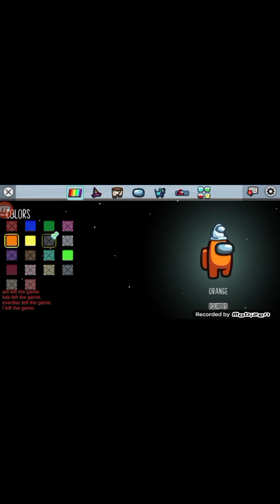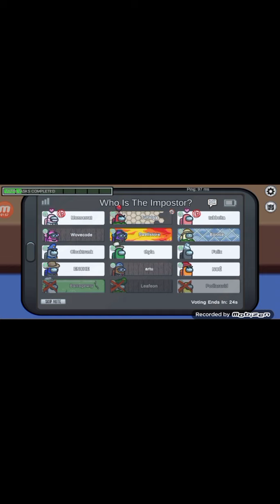there's a alien 👽 amongst us